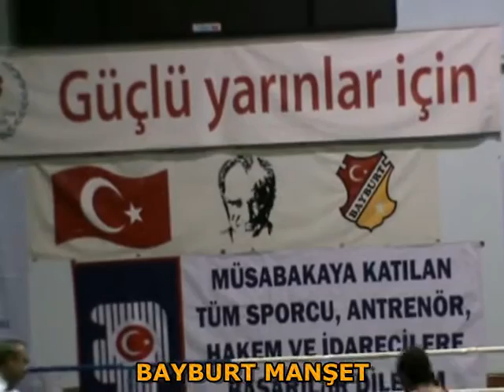Türkiye Boks Şampiyonası Bayburt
Türkiye Büyük Erkekler 3. Grup Boks Şampiyonası Çeyrek Final Maçları